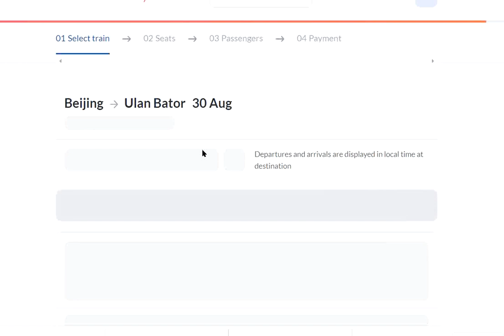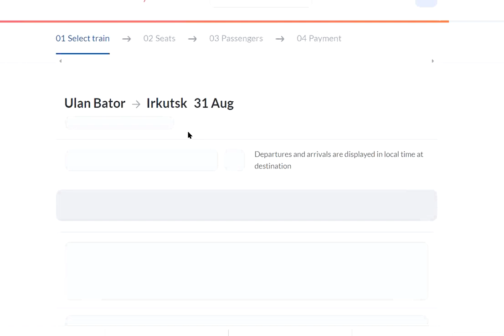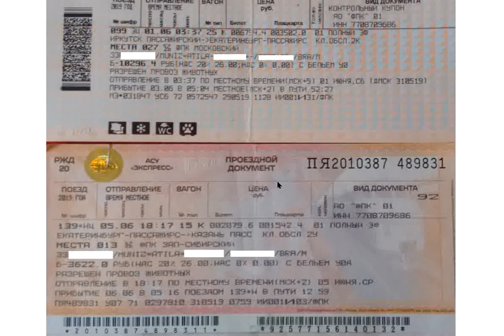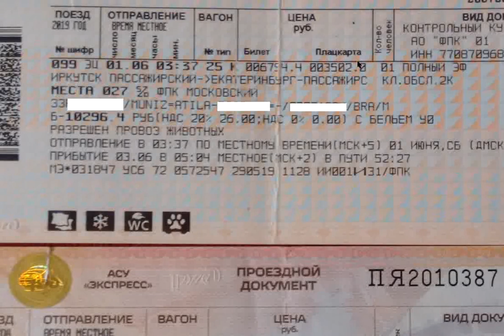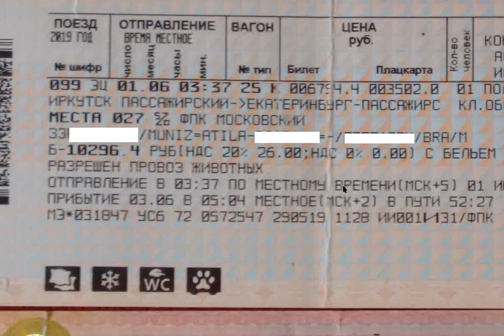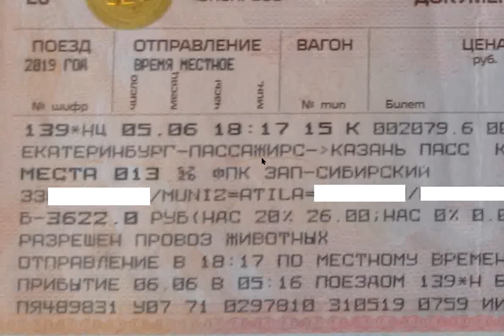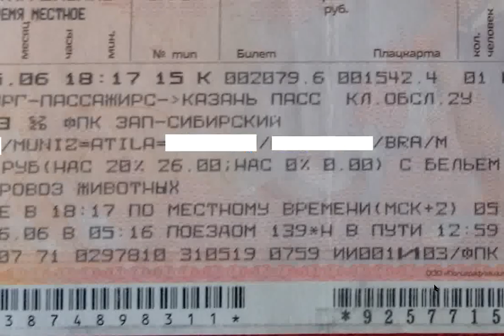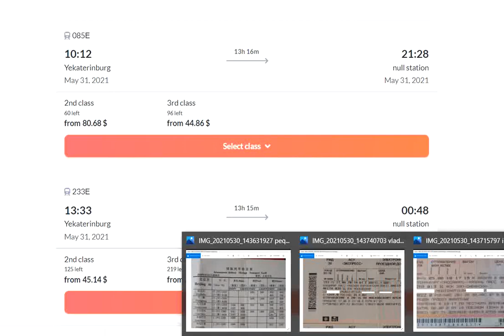Entenda a passagem de trem da Transiberiana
Para mais detalhes sobre a viagem pela China, Mongólia e Rússia, leia os artigos que escrevi nestes dois blogs: